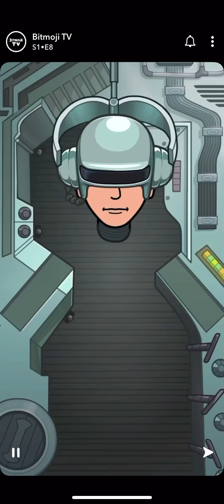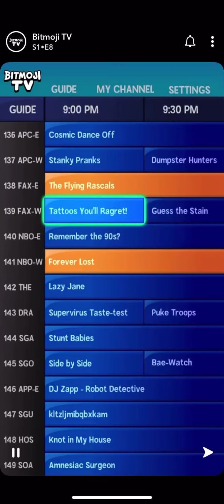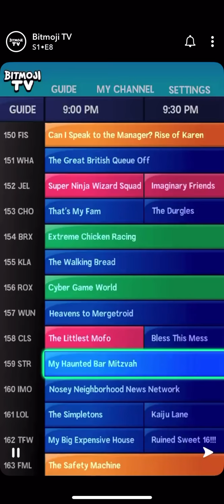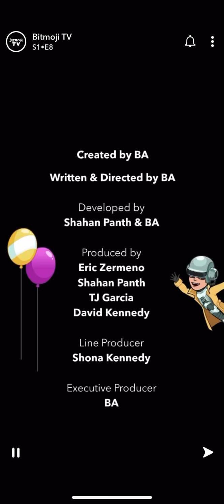My bitmoji tv S1 E8